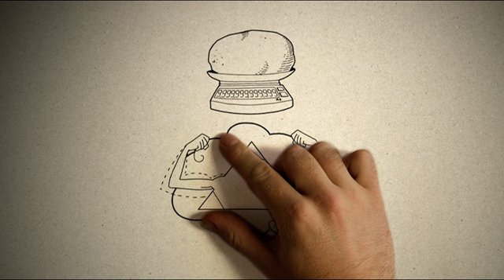3MC 13 - Deus é realmente todo-poderoso?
Ver todos os 72 episódios de graça